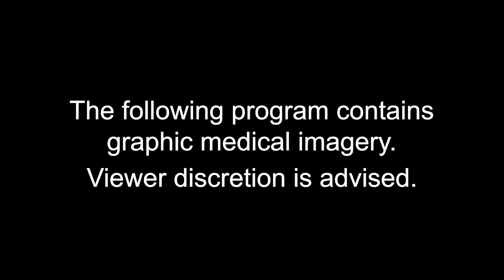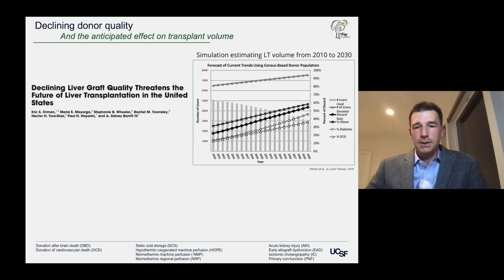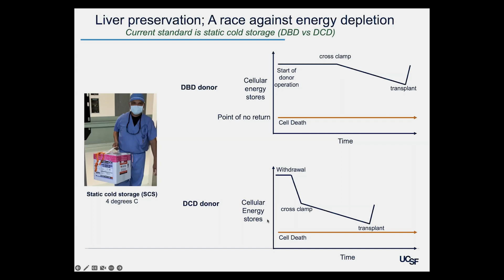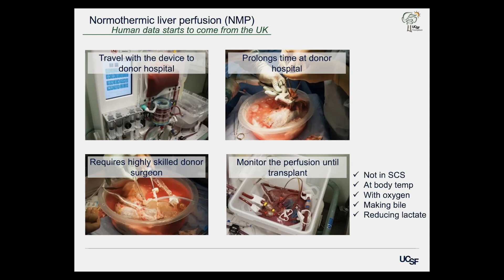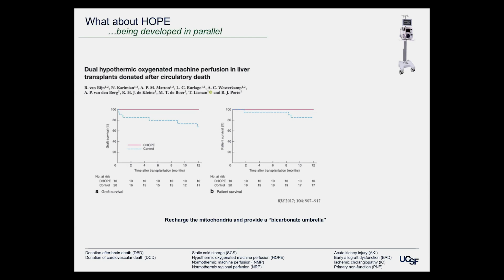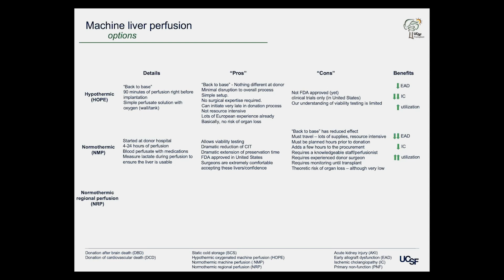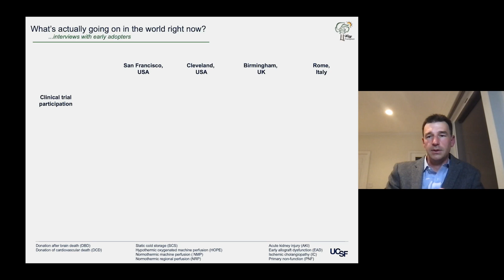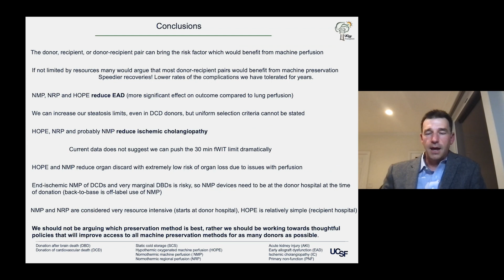Machine Preservation of the Liver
Hundreds of thousands of people in the U.S. are receiving treatment for failing kidneys, livers, hearts, and other organs. Learn about the current strategies and new advances to support, provide organs and solutions to those in need. In this program, Dr. Garrett Roll discusses machine preservation of the liver. Recorded on 12/08/2022. [3/2023] [Show ID: 38492]

More from: How Can We Keep Up With the Organ Shortage?